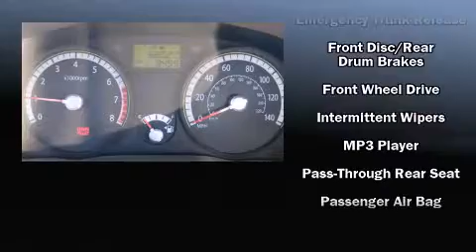2009 Kia Rio Man LX in Toledo, OH 43615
Taylor Kia
6300 W Central Avenue
in Toledo, OH 43615

Experience driving perfection in the 2009 Kia Rio. This 4 door, 5 passenger sedan still has less than 10,000 miles! It features a standard transmission, front-wheel drive, and an efficient 4 cylinder engine. Kia infused the interior with top shelf amenities, such as: a tachometer, variably intermittent wipers, front bucket seats, and more. You and your passengers will enjoy the stereo system, which includes a CD player with AM/FM radio, and 4 speakers, providing excellent sound throughout the cabin. With side curtain airbags supplementing the rest of the safety network, you can be assured that you and your passengers will experience top-tier protection. We pride ourselves in consistently exceeding our customer's expectations. Please don't hesitate to give us a call.